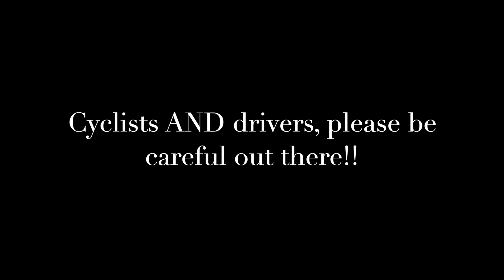Some close calls and a nudge...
Have you ever gone on a ride and after a few short minutes on your bike, decided that maybe you should have stayed home?  This was that type of ride for me...

My current bikes/accessories:

2022 Trek Domane SLR7 - ProjectOne ICON - Psychedelic Marble "The New Hotness"
Shimano R8000 Ultegra Di2 w/wireless module
Bontrager Aeolus Pro 51 Carbon wheels w/Scwalbe One Tubeless Tires
Zipp SL-70 Carbon Handlebars
Garmin 1030 Bundle w/heart rate monitor and speed/cadence sensors
Garmin  Varia RTL515
Stages Ultegra double sided power meter cranks - 52/36
SLF Motion OSPW
KMC X11-SL Chain
Bontrager Ion 200 RT/Flare RT Light Set
PD-R550 SPD-SL Pedals

2022 Trek Fuel EX8 - Alpine Blue/Deep Dark Blue "Blue Magic"
Stock build with a few accessories
OneUp Components Aluminum Flat Pedals
OneUp Components EDC V2 Tool w/Threadless Carrier
Bontrager Verse Comp Saddle
ODI Elite Pro Lock-On Grips

Cameras:

Max Lens Mod
Insta360 OneR Twin Edition
1 inch Wide Angle Mod